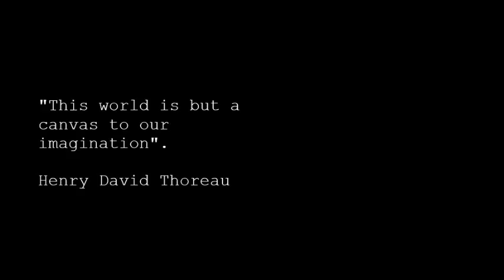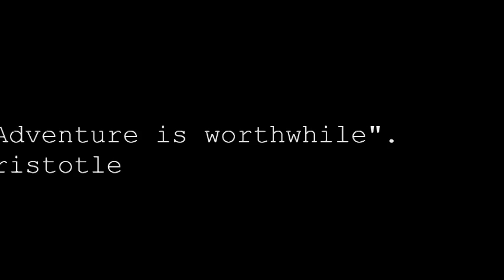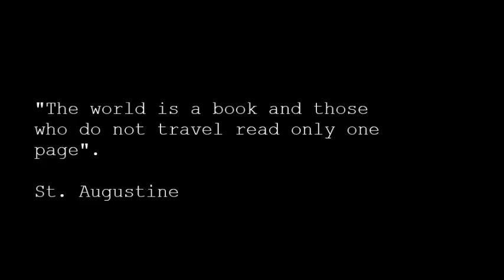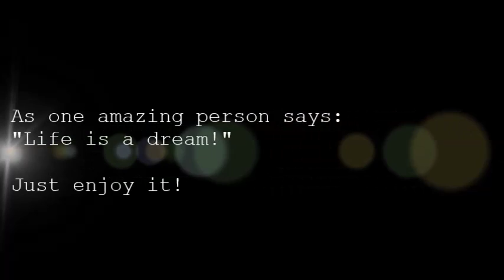Shanghainese vibrations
Fall season 2014: some impressions from Shanghai with the divine Pink Floyd music:)